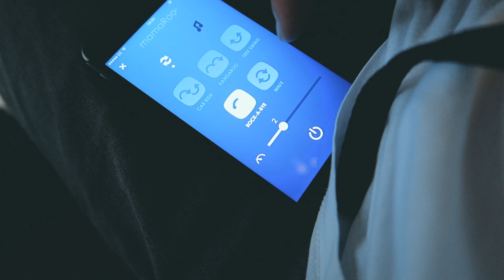WE HAVE 2 KIDS NOW... WHAT!? | NEWBORNS FIRST BATH 👶🏼🛁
BACK TO REALITY WITH THE YOUNGS!
Our first week at home with our little bear and we are loving it! Complete baby bliss with some very mild poo situations! Lots of firsts this week, Cove has his first bath and we take our first trip out the house as a family of four!

Remember to answer the poll and comment on who you think he looks like!

Thank you so much for all your love and support through my whole pregnancy and little man's arrival. We have loved sharing him with you!!

Daniel & Bethany x

Things in this video:

The Youngs
Aberdeen
AB23 9AX